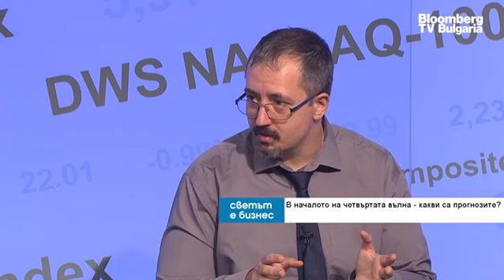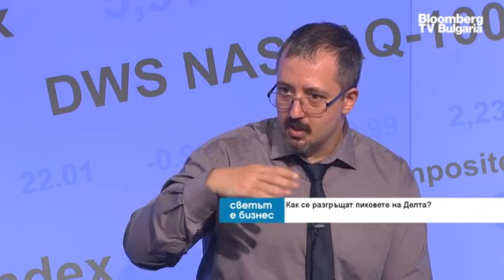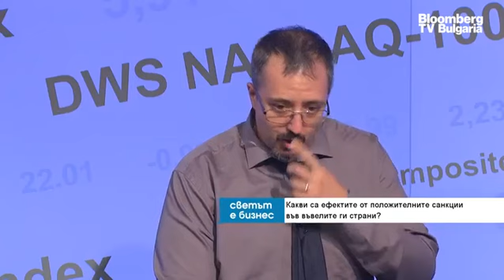Вирусът не става по-безобиден и няма да изчезне без ваксинация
Държава със сходно на нас положение спрямо коронавирусната пандемия и степента на ваксинация е Русия, която отбелязва по-висока смъртност при сходен брой случаи с предишната вълна в момента. Там се вижда и рекорден брой хоспитализации на деца, посочва математикът и преподавател в НБУ Лъчезар Томов, станал популярен покрай усилената си работа около прогнозиране на развитието на пандемията в последната година и половина. Той гостува в предаването "Светът е бизнес" с водещ Ивайло Лаков.